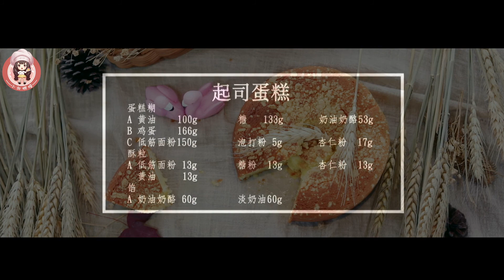生活中不止有Cheers还有起司蛋糕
起司蛋糕可以说是让我第一口就爱上的甜点
醇厚的乳酪甜腻的停留在舌尖，慢慢融化，这样的过程是不可抗拒的
果然甜品就是要找到触点
才可铭记于心
才可回味无穷
才可记住最初的那种心情